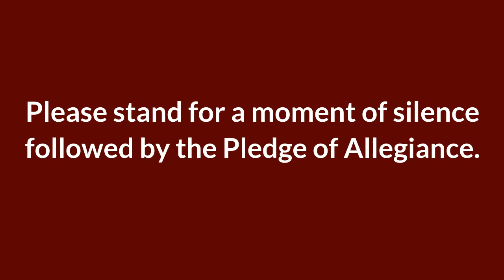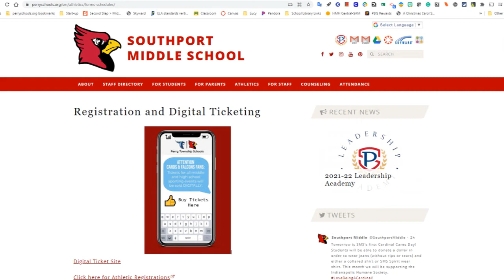Friday, August 6, 2021